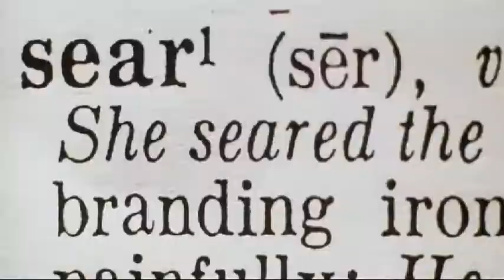Maximum the Hormone - What's Up People